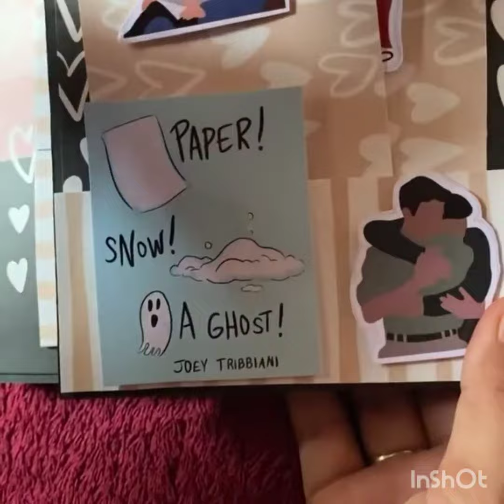FRIENDS Theme Album For A Would Be Wife